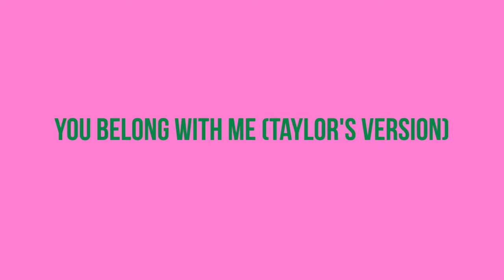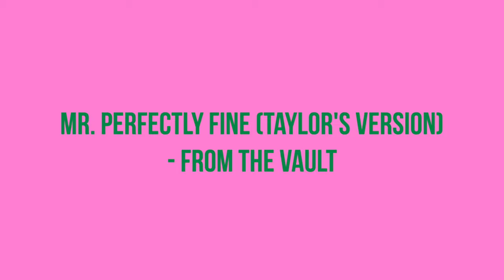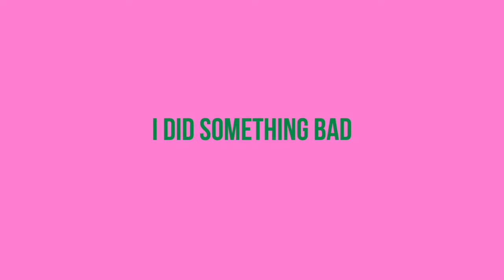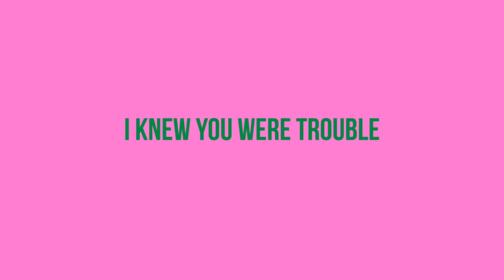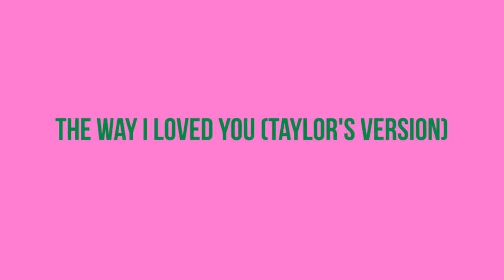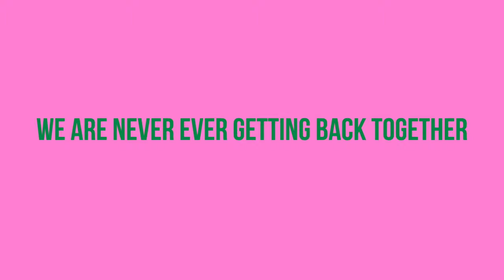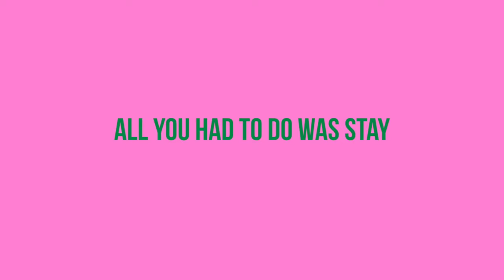TRY NOT TO SING : Taylor Swift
did you loose?